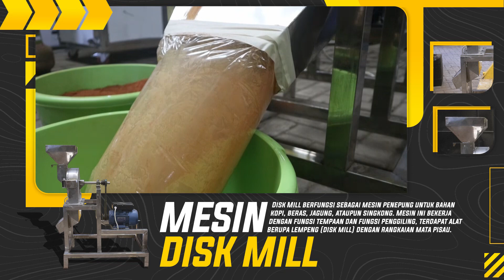Mesin Disk Mill I Untuk mengubah tepung menjadi lebih halus sehingga layak untuk dikonsumsi.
Mesin tepung disk mill merupakan mesin yang berguna untuk membuat tepung dari berbagai macam bahan seperti kedelai, cabe kering, jagung, beras dan bahan bahan lainnya.

Info Lebih Lanjut :
- Fast Response : 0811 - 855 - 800
- Customer Service 1 : 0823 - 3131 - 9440
- Customer Service 2 : 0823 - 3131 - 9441